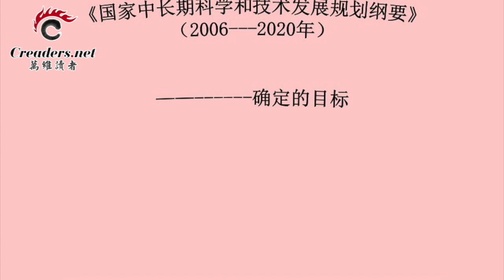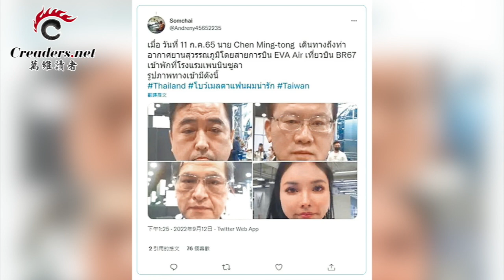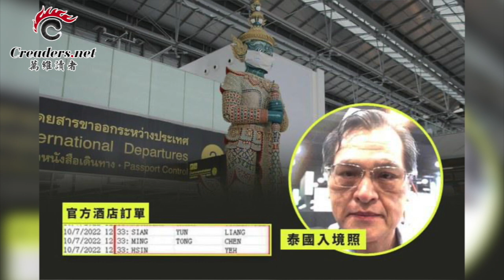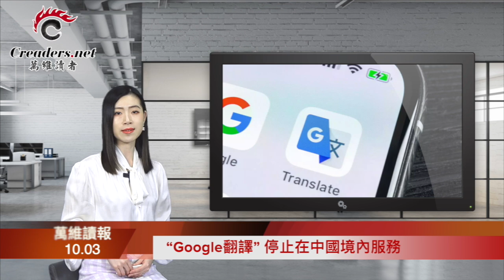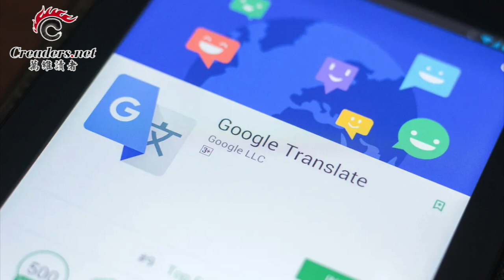她被德国遣返！给所有离岸爱国者敲响警钟；中共大飞机领合格证 中南海的高官会坐吗？台湾情报“头子”海外密访行踪遭中共曝光；Google翻译停止在中国境内服务（《万维读报》20221003-4 BAJJ）